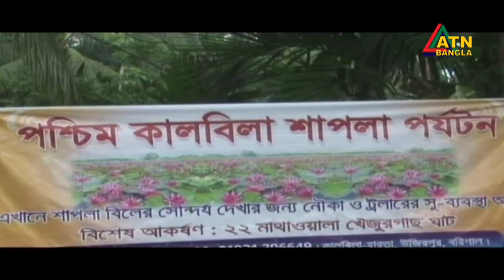এটিএন বাংলা দুপুরের সংবাদ || ATN Bangla News at 2pm | 14.09.2019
News Presented by- Wahiba Rahman